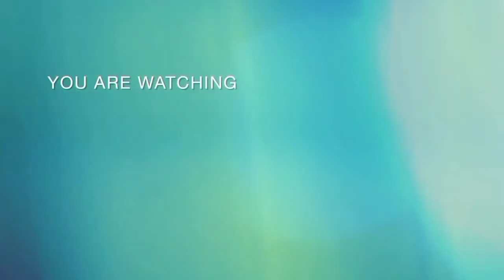pinocchio 2022 trailer pinocchio ending#moviereviewfull movie explained in Hindi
pinocchio 2022 trailer pinocchio ending-tom hakking'pinocchio 2022 movie explain in Hindi pinocchio ending explained-tom hakking#explainedinhindi
full movie explained in Hindi Hollywood movies explained in Hindi movie explained in Hindi movie Hindi explanation ending explained in hindi Hollywood explain in Hindi explained Hindi pinocchio
,❤️🙏❤️👍Hollywood movie explained in Hindimovie Hindi explained in Hindiending explained in HindiHollywood explained in Hindipinocchio flim explained in Hindihaunting tubehaunting in Hindipinocchio trailerpinocchio moviePinocchio TeaserPinocchio songPinocchio reactionPinocchio ending explainedWWEAshish chanchlaniPunjabi songsDynamo gamingCarryminatiT - ser